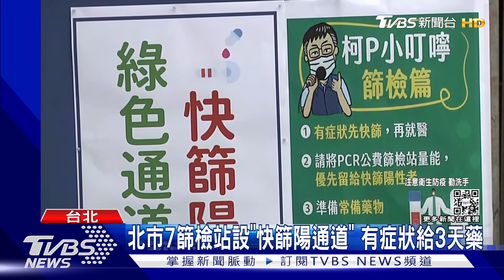北市7篩檢站設「快篩陽通道」 有症狀給3天藥｜TVBS新聞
北市七大篩檢站，開設快篩陽綠色通道，把要做PCR的民眾先做，陰性和陽性的分流，也會直接開藥給有症狀的民眾，提供止咳化痰等一般感冒用藥，付掛號費就能在篩檢站領藥，另外確診輕症在家，如果身體不舒服，記得先電話或上網掛號，再用醫院的APP就能視訊診療。